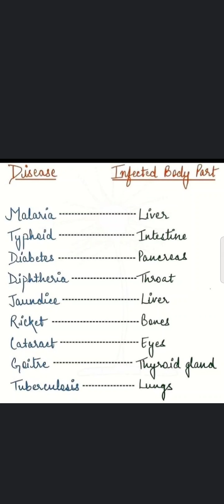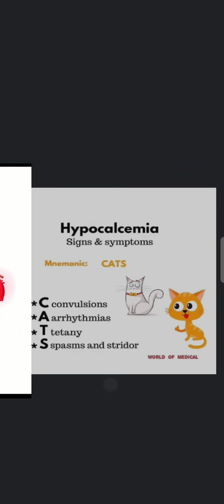Nursing related important point